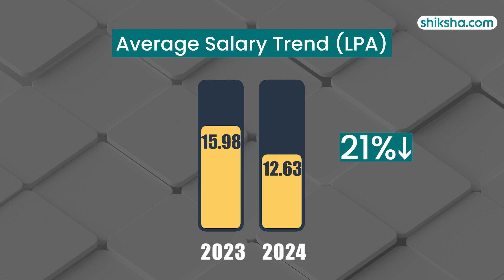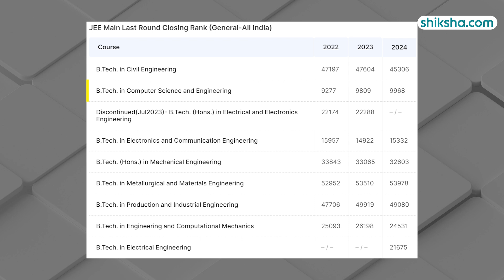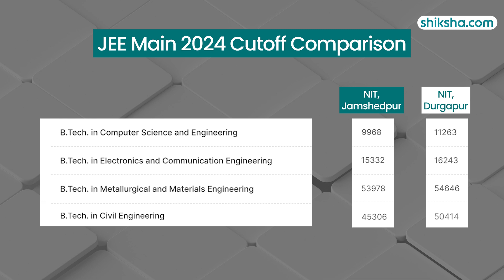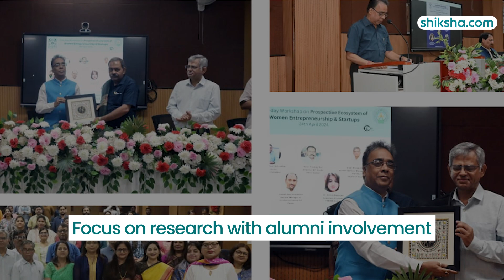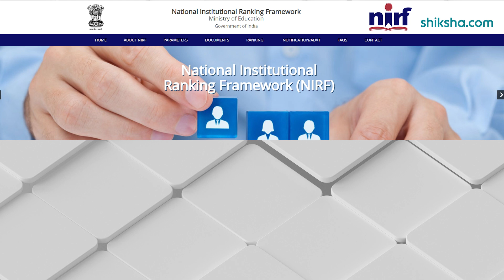NIT Jamshedpur (NIT JSR) BTech Review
Explore the BTech program at NIT Jamshedpur (NIT JSR) in this detailed review. Get insights into the curriculum, faculty, campus facilities, placements, and student life. Learn why NIT Jamshedpur is a solid choice for engineering aspirants and what to expect from its BTech program.

0:09 - Overall Rating
0:15 - Placements
1:43 - BTech Specialisations
2:20 - Fees
2:26 - Infrastructure
3:27 - Faculty
3:53 - Campus Life